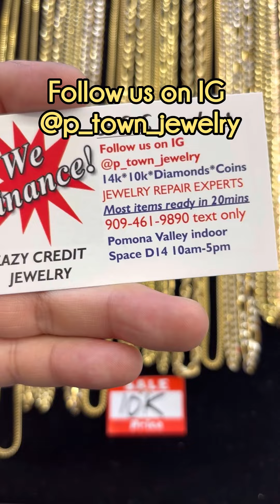Cadenas de Oro 10k PRECIOS. Paiza jewelry vlog’s